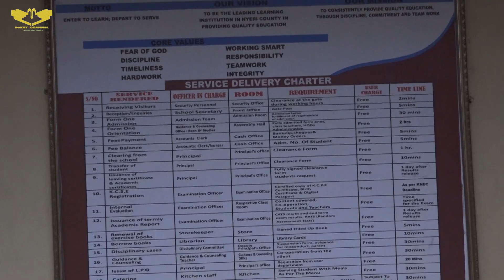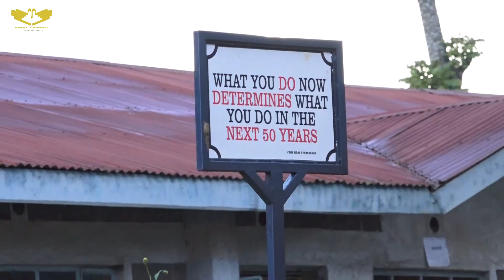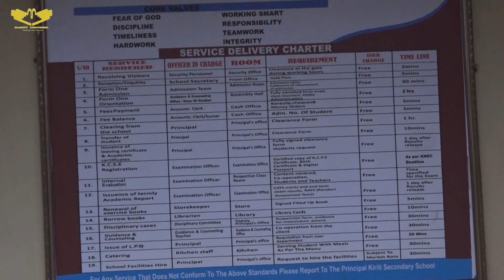DeKUT STORIES EP01:IGNITING TOMMORROW'S INNOVATORS: DeKUT Mentors Kiriti Secondary School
In a bid to inspire and nurture the next generation of innovators, a group of students from the Innovators club and Institute of Electrical and Electronics Engineers at Dedan Kimathi University of Technology (DeKUT) recently embarked on an impactful journey to Kiriti Secondary School, in Tetu Sub County Nyeri. The purpose of their visit? To mentor a group of young students who are gearing up to compete in an upcoming Science and Technology fair.